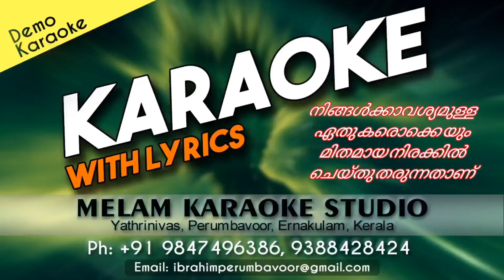Dippam dappam karaoke